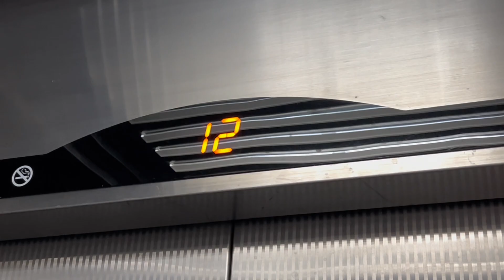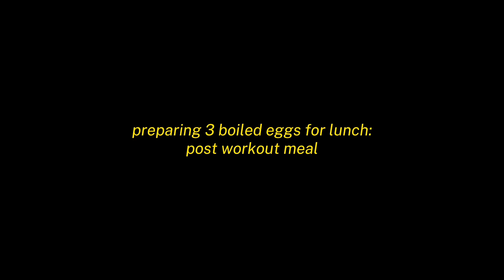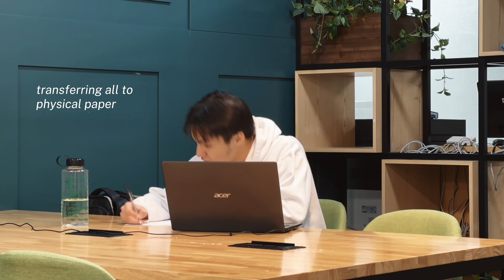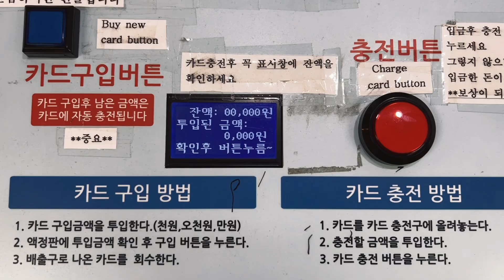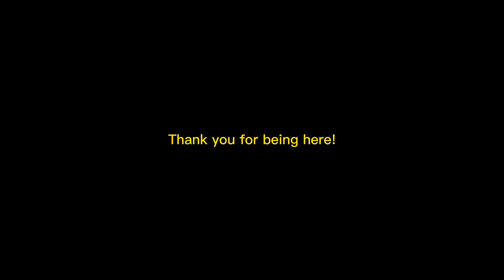Prep Day S1E9